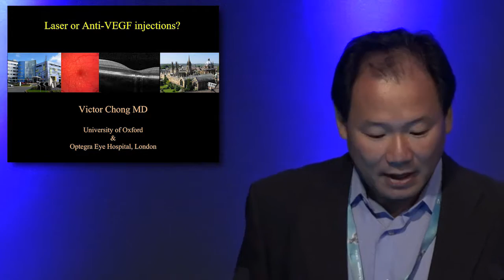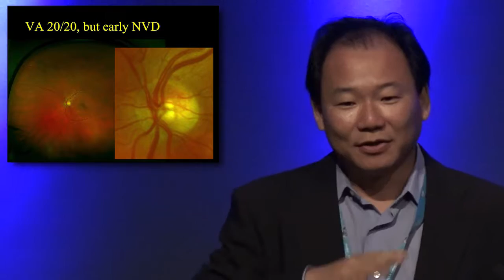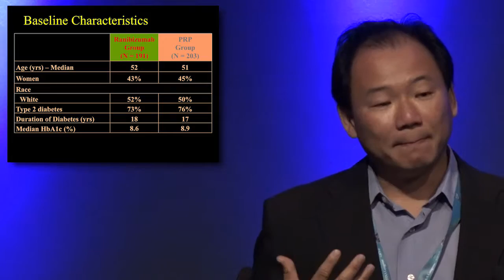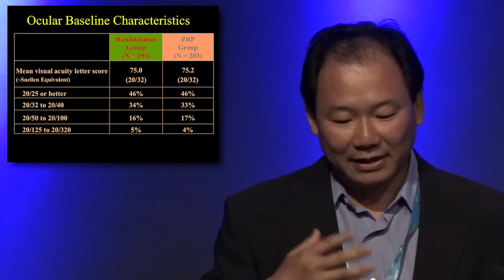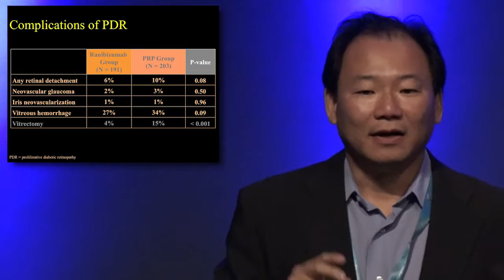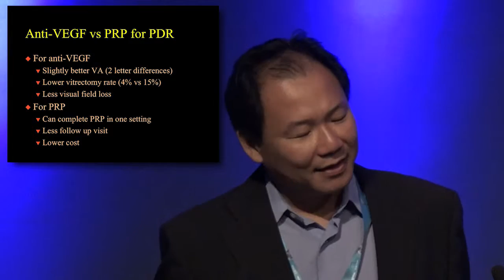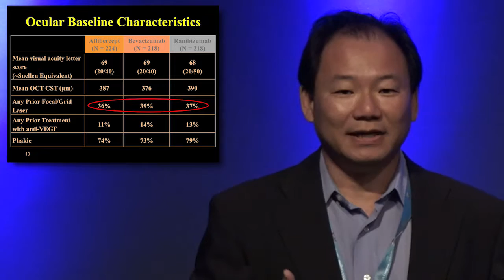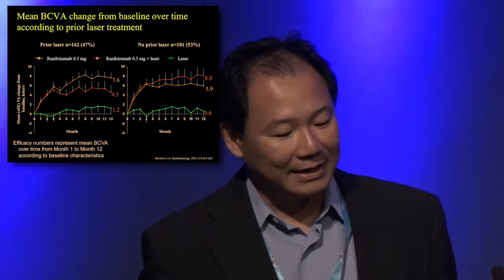Euretina/ESCRS 2016 - Laser or Anti-VEGF Injections?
Victor Chong, MD, explains the place of laser and anti-VEGF injection in proliferative diabetic retinopathy and diabetic macular edema treatments.